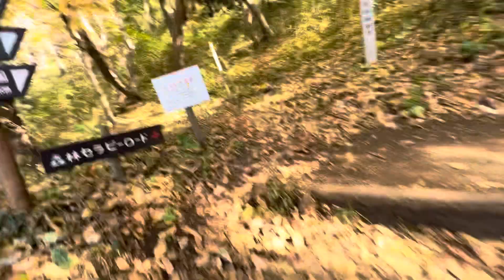弘法山登山3 2023/12/02